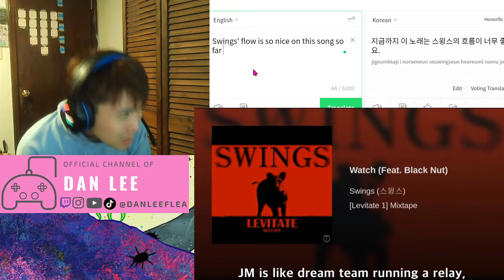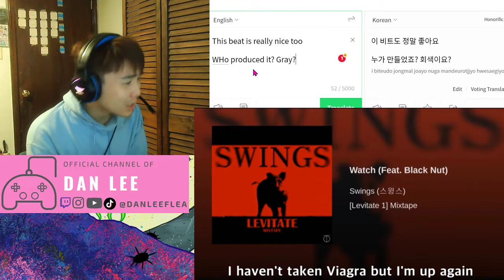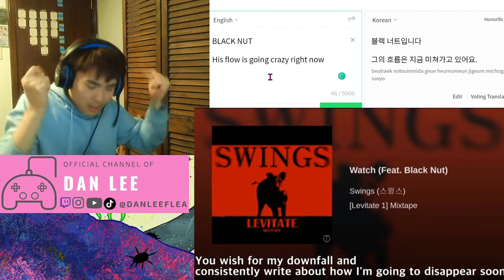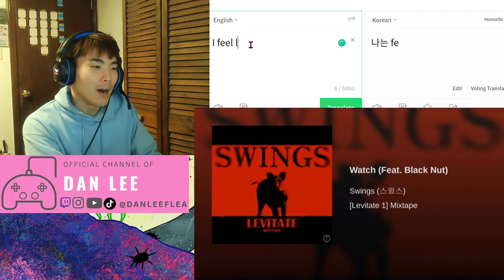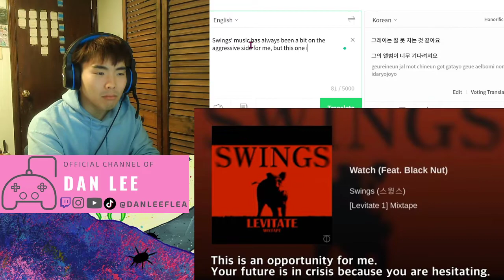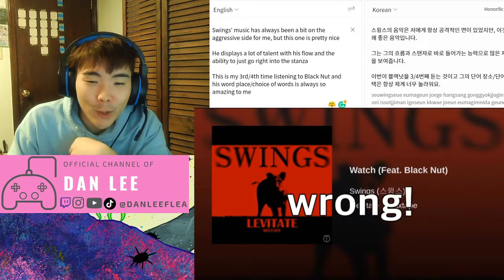Swings - Watch ft. Black Nut REACTION